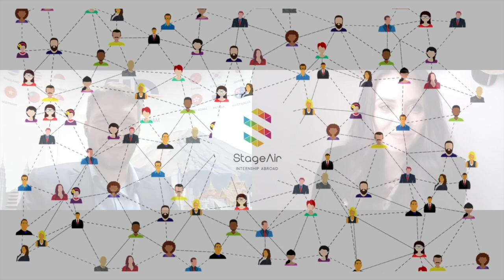Covid-19 impact for internships in Asia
--- ABOUT US ---